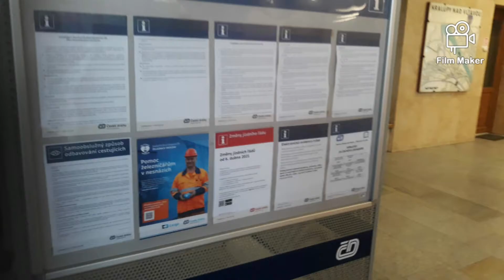Fotky ze železniční stanice Kralupy nad Vltavou.